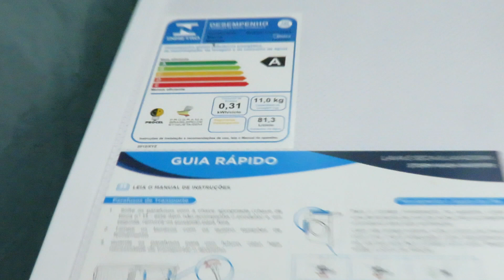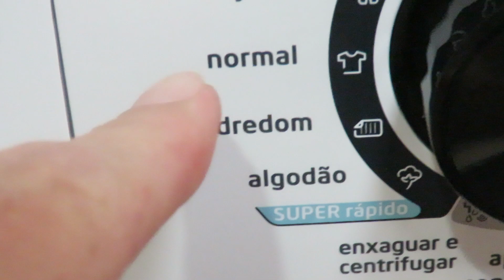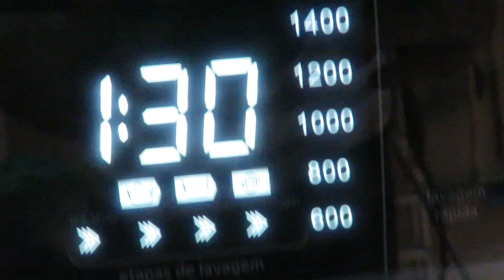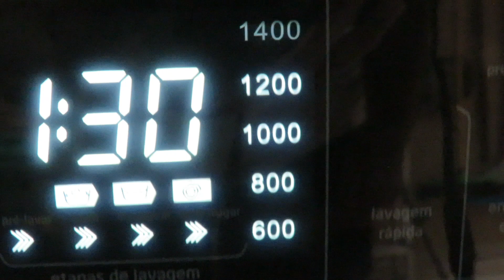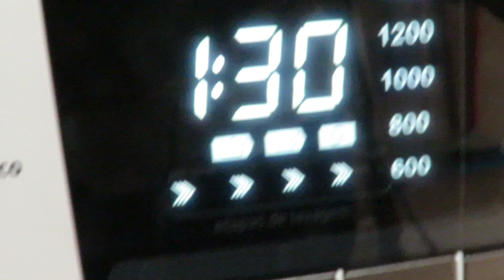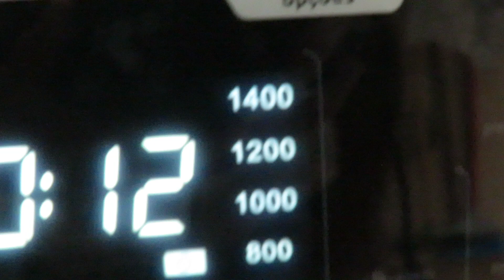Resultado Teste Consumo Lavadora de Roupas Midea LFA11B STORM WASH Inverter Tambor 4D - 11kg